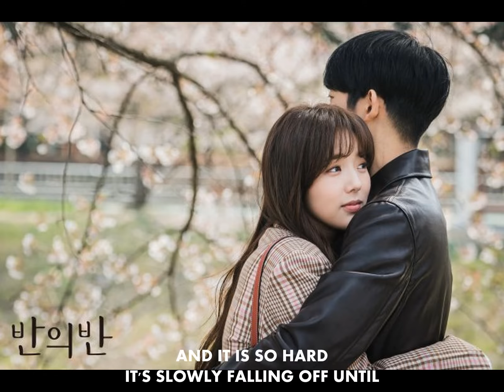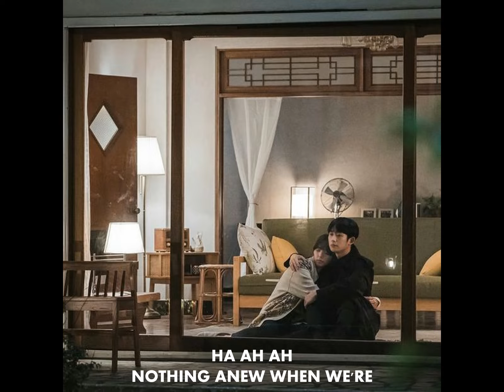''SLOWLY FALL'' WITH LYRICS (A PIECE OF YOUR MIND) BY: HA HYUN SANG